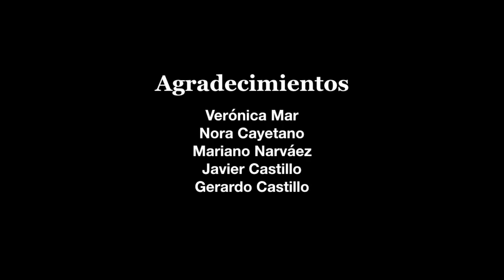Las letras y el poder de la escritura como ejercicio de lo humano | Felipe Montes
Una experiencia imaginativa y fuerte para lectores de realismo mágico. Lean aquí un fragmento de mi nueva novela, "La Hacienda de la Soledad", el primer tomo de mi saga “La Guerra del Viento”.

Post-producción: EDICIONES CASTILLO RECORDS